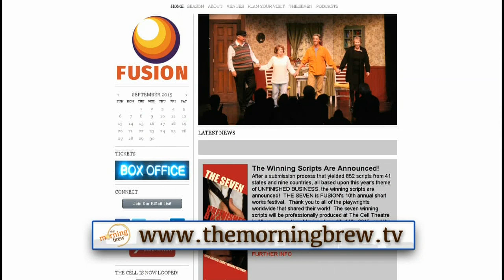DISGRACED Premieres At Elite Theatre in ABQ